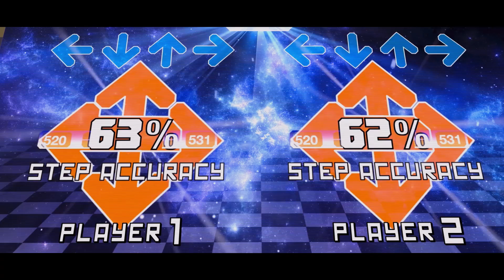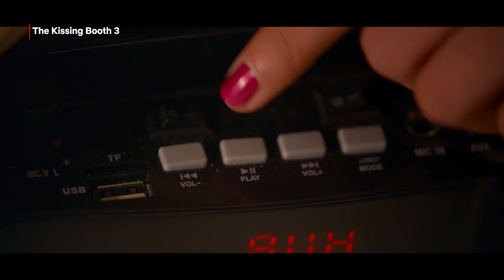The Best Dance Moves From The Kissing Booth | Netflix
From the big DDM competition to a full-on flash mob, watch a supercut of the very best dance moves from Netflix's The Kissing Booth trilogy that would fit right in on Dancing With The Stars.

Determined to make the most of her final summer before college, Elle plans the ultimate bucket list as she navigates what comes next with Noah and Lee.